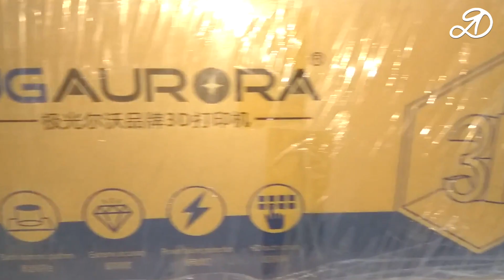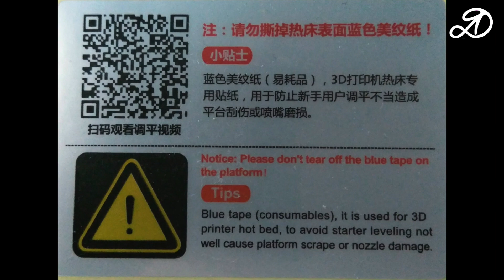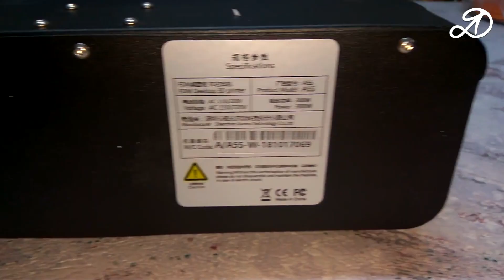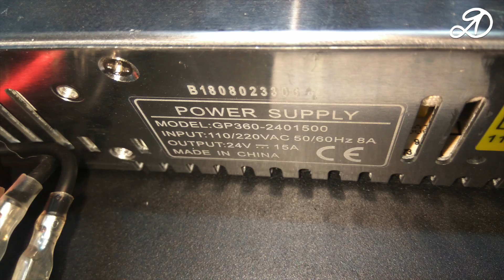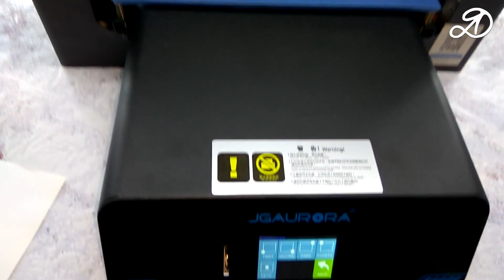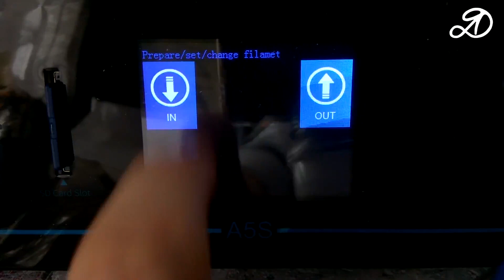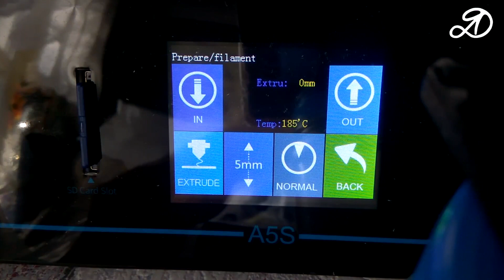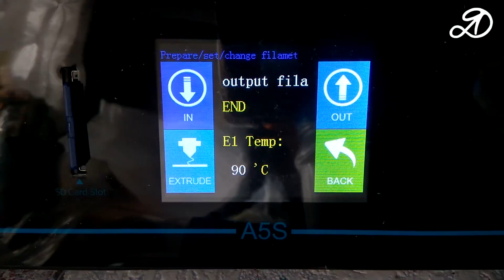Обзор 3D-принтера JGAurora A5S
Покупая 3D-принтер JGAURORA A5S по этой ссылке вы очень помогаете каналу.
JGAurora A5S Banggood
Подробный обзор, рассказываю обо всех функциях, все плюсы и минусы, которые смог найти. Распаковка, сборка, обзор 3D-принтера JGAURORA A5S.

ДОСТОИНСТВА:
1. Большая область печати 305х305х320 мм
2. Черное стекло со специальным покрытием. Для печати достаточно обезжирить поверхность. В большинстве случаев никаких средств для улучшения прилипания (адгезии) детали к столу не требуется.
3. Контрастный и отзывчивый сенсорный экран с удобным и понятным меню.
4. Удобное расположение слота для SD-карты.
5. 32-битный микропроцессор.
6. Тихие драйверы для шаговых двигателей.
7. Датчик окончания филамента.
8. Возобновление печати после отключения.
9. Миниатюрная печатающая головка позволит печатать на более высоких скоростях.
10. Приятный футуристический дизайн.
11. В комплекте есть катушка с 250 г. пластика.
12. Очень быстрая сборка. 15 минут и можно печатать.

САМЫЙ СУЩЕСТВЕННЫЙ НЕДОСТАТОК НА ДАННЫЙ МОМЕНТ:
1) Очень шумное движение каретки по оси Х. Скорее всего дело в подшипниках. Попросил продавца выслать новые. LM8UU (24 мм) и LM8LUU (45 mm).

НЕДОСТАТКИ КАСАЮЩИЕСЯ КАЧЕСТВА ПЕЧАТИ:
1) Не самая жесткая конструкция. Рама сделана из металла толщиной 1.3 мм. Но в сборе с основанием устойчивость и жесткость повышается многократно. Речь идет о боковых нагрузках, которые принтер практически не испытывает.
2) Недостаточная жесткость направляющих оси Z при боковых нагрузках, что может некоторым образом влиять на качество печати. Но нагрузки незначительные. Некоторую стабилизацию могут добавить пару печатных деталей.
3) Штатный обдув подойдет для средних и больших деталей. Для мелких же моделей лучше сделать другой обдув. Например, круговой. Также возможно потребуется заменить вентилятор и распечатать другой воздуховод.
4) Не идеально ровный стол. Погрешность в 5 точках измерения между соплом и столом составила 0.1 мм, что в пределах нормы.

НЕЗНАЧИТЕЛЬНЫЕ НЕДОСТАТКИ:
1) Оплётка мотора оси Z трется о раму. Решается распечаткой специального держателя.
2) Для проводов с тефлоновой трубкой, которые идут к каретке, тоже лучше распечатать фиксатор.
3) Держатель катушки не подходит для бобин с толщиной более 74 мм. Решается распечаткой пары моделей.
4) Скудный комплект аксессуаров.

ПОДДЕРЖАТЬ МЕНЯ можно здесь:
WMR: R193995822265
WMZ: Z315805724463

Я делюсь всем, что делаю своими руками в домашних условиях. На канале вы увидите самоделки, поделки, ремонт техники, эксперименты, тесты, распаковку и обзор товаров из Китая (Алиэкспресс), различные бытовые инструкции. Я так же буду делиться своими изобретениями и интересными идеями для улучшения и упрощения жизни (лайфхаки).

Видеоролики представленные на этом канале, отображают личный опыт и несут развлекательный характер. За всё, что ВЫ делаете, отвечаете ВЫ САМИ. Соблюдайте меры предосторожности и правила безопасности.

МУЗЫКА (фонотека Youtube) [мой канал - создать - фонотека]:
1-Sunstroke
2-Ego_Push
3-Torrance_Sunset
4-Space_Trooper
5-On_The_Windy_Road
6-Inevitable
7-Demoiselle
8-Frank_s_Last_Chase